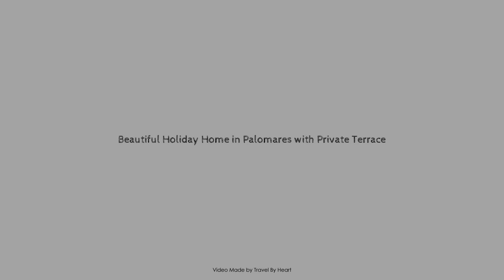Beautiful Holiday Home in Palomares with Private Terrace, Lorca, Spain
Searching For
1. Beautiful Holiday Home in Palomares with Private Terrace - Lorca
2. Beautiful Holiday Home in Palomares with Private Terrace - Lorca Virtual Tour
3. Beautiful Holiday Home in Palomares with Private Terrace - Lorca Rooms
4. Beautiful Holiday Home in Palomares with Private Terrace - Lorca Amenities
5. Beautiful Holiday Home in Palomares with Private Terrace - Lorca Videos
6. Beautiful Holiday Home in Palomares with Private Terrace - Lorca Offers
7. Beautiful Holiday Home in Palomares with Private Terrace - Lorca Deals
Audio Credit:
Track Title: Reasons To Hope
Artist: Reed Mathis